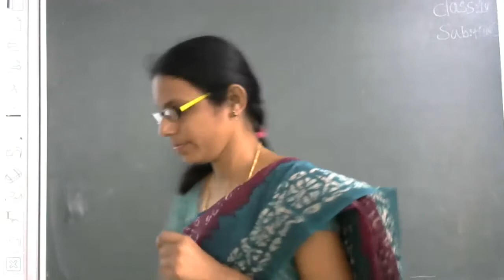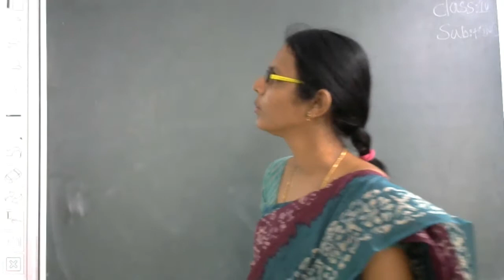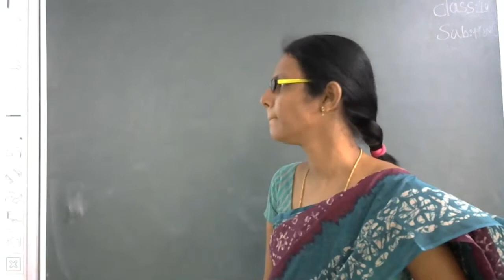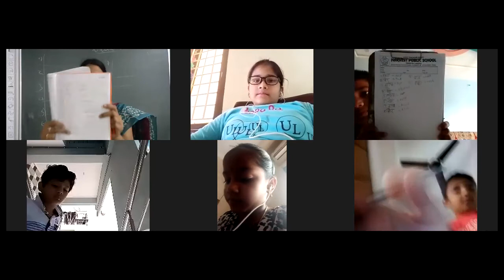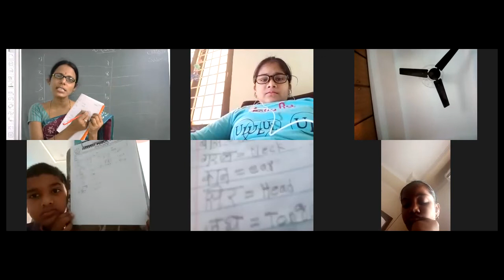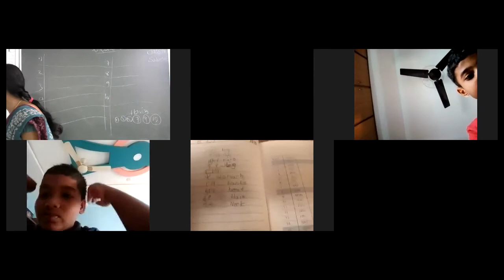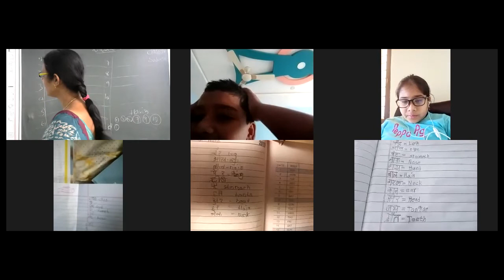SHINE INDIA SCHOOL HINDI ONLINE CLASS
SHINE INDIA SCHOOL BURHANPURAM KHAMMAM  HINDI ONLINE CLASS REFERENCE VIDEO